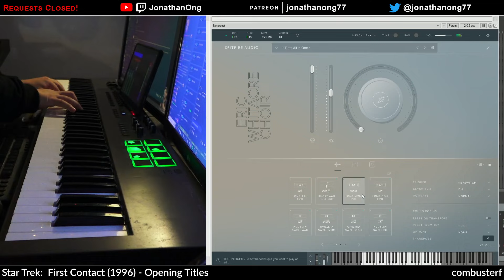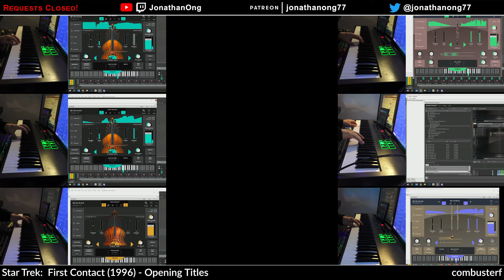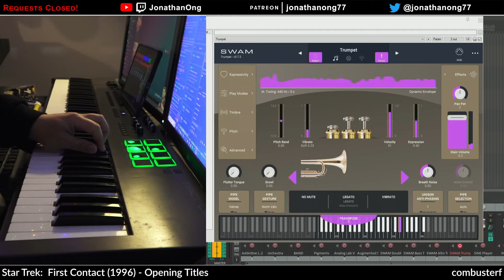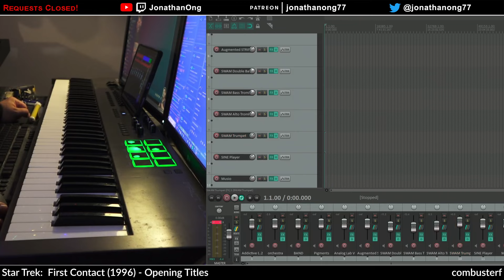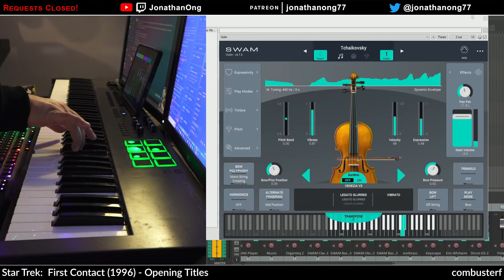Star Trek: First Contact (1996) - Opening Titles (Stream Highlight)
An improvised arrangement of the "Opening Titles" from the movie "song "Star Trek:  First Contact (1996)" .  Requested by "combusterf". Played live on stream on 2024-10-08.